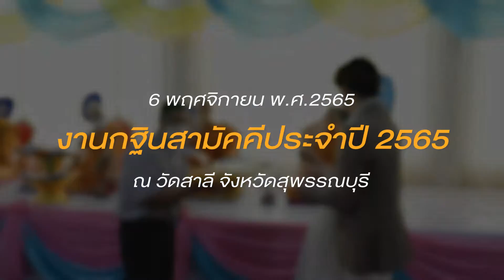งานกฐินวัดสาลีประจำปี 2565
บรรยากาศงานกฐินสามัคคีประจำปี 2565
ครั้งที่ 2 ของโรสโกลด์
เมื่อวันที่ 6 พฤศจิกายน 2565
ณ วัดสาลี จังหวัด สุพรรณบุรี
โรสโกลด์ขอร่วมอนุโมทนากับทุกท่านค่ะ